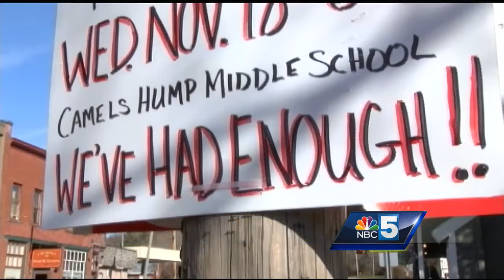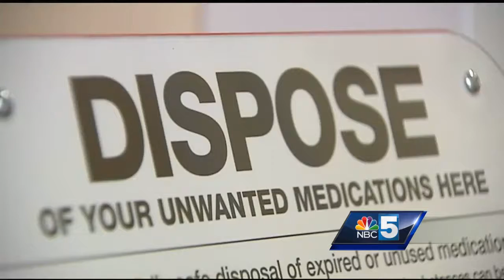Richmond residents band together to fight addiction epidemic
Dr. Richard Bernstein has been nominated as a Red Cross Every Day Hero after he helped create a program to help fight addiction in Richmond, Vermont.